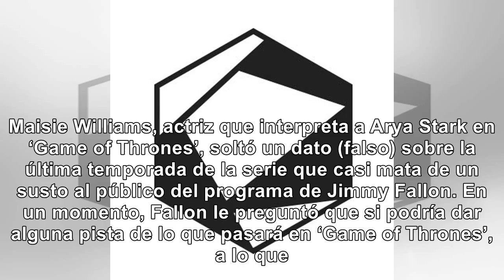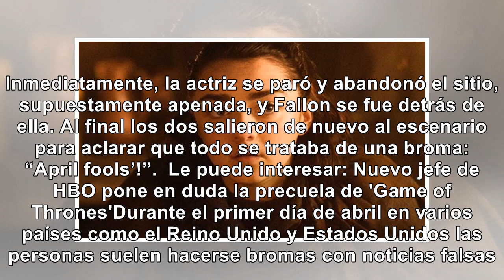La broma de Maisie Williams con la muerte de Arya en ‘Game of Thrones’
Maisie Williams, actriz que interpreta a Arya Stark en ‘Game of Thrones’, soltó un dato (falso) sobr...